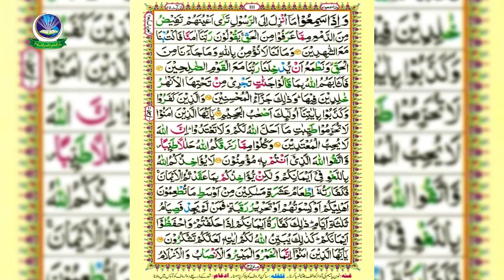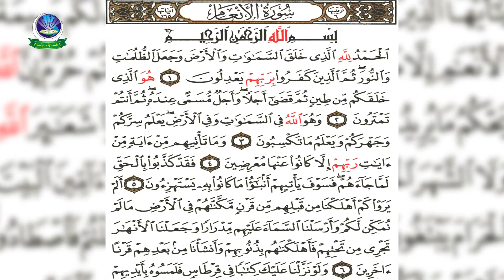Saatvi Taraveeh Kay Eham Unwanaat-O-Mauzoaat ka Tazkira | Syed M. Azhar Ali Shah Hamdani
Name               : Saatvi Taraveeh Kay Eham Unwanaat-O-Mauzoaat ka Tazkira
Voice                : Syed M. Azhar Ali Shah Hamdani
Production      : Digital Entertainment World
Channel           : Iqra In The Name OF Allah